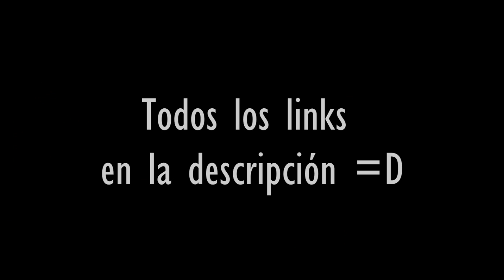[PES6] Actualización 2017 (Abril 2017) ProEvoColombia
Se presenta las principales novedades de lo que fue el mercado de invierno del 2017, ademas el parche incluye lo que seria la opción de jugar con el club Chapecoense con la plantilla del 2016.

Toda la información se puede hallar en el post del parche.